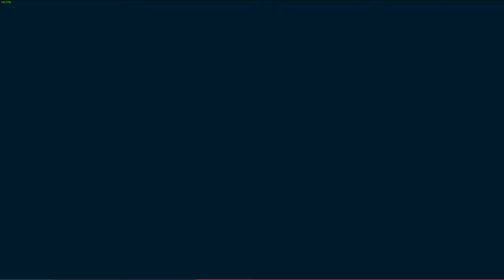Spiderman Remastered Part 15 PC RTX 3090